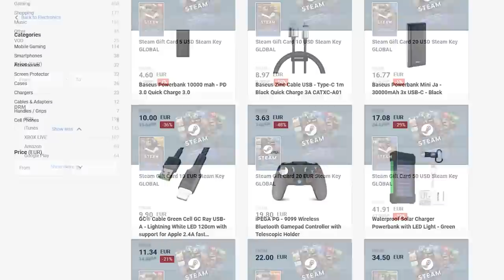SWAT o PULIS PATOLA? - READY or NOT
Ganito ang Pulis ng Pinas pag gigil mang tokhang. Peenoise Ready Or Not GLOCO POV.